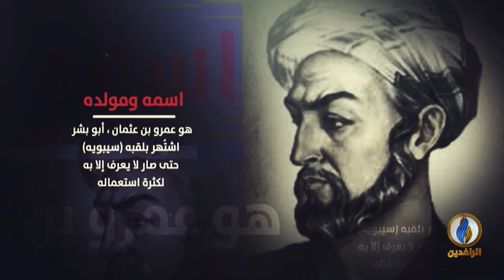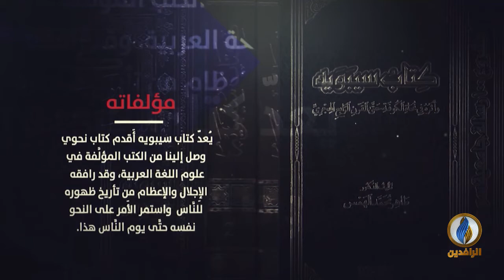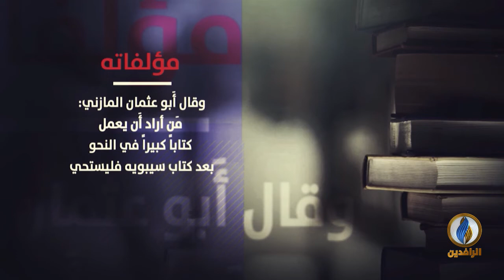لسان_العرب | سيرة عالم - سيبويه (إمام النحاة)